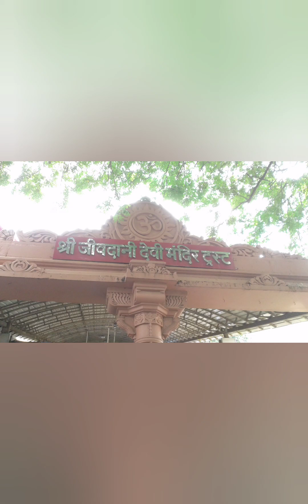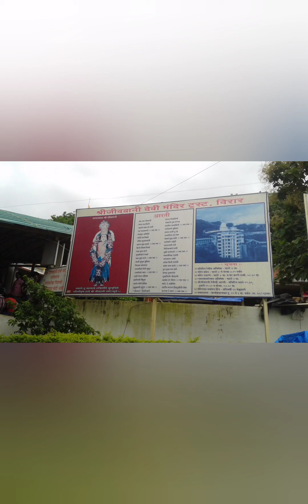श्री जीवदानी देवी मंदिर विरार